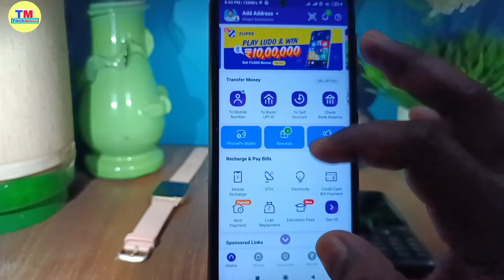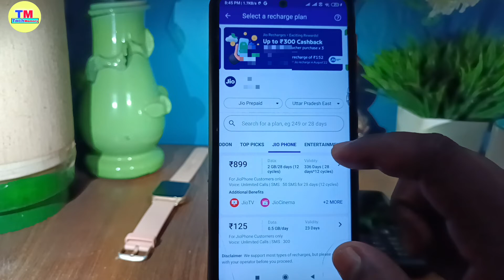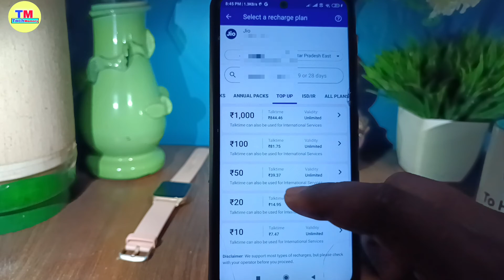jio phone sms recharge pack !! jio phone ka sms recharge balance 2022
hello dosto namaste aap loag kaise hai video me hm loag sikhenge ki jio phone ka sms recharge pack ke baare me ya sms pack balance kitne ka hai isi ke baare me karenge